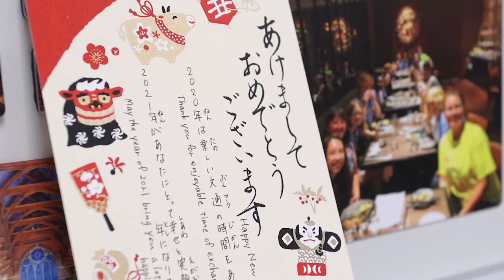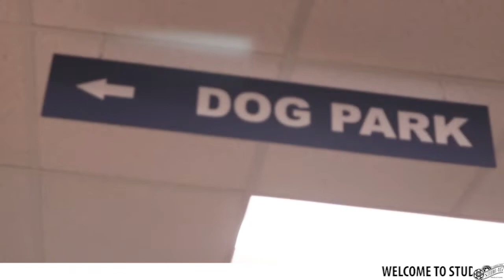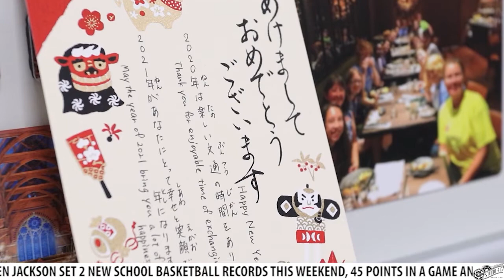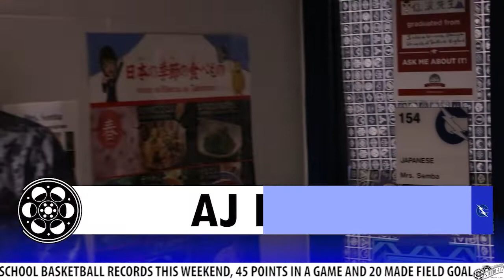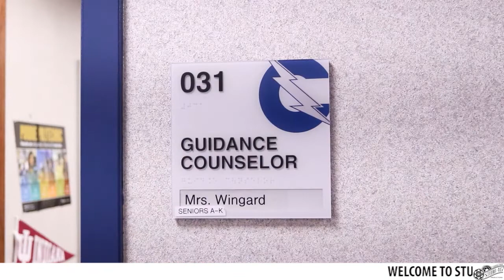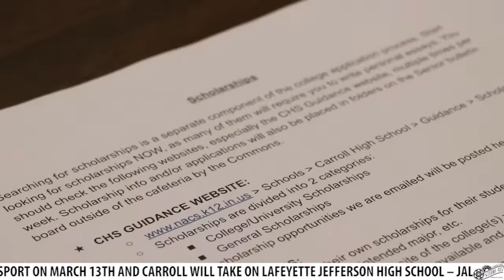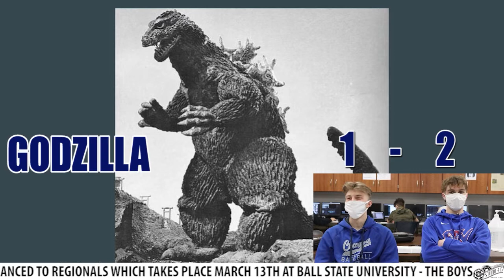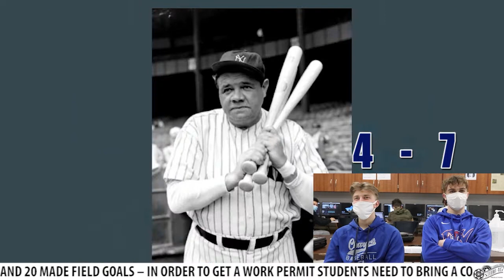Studio 415 March 9, 2021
In this episode you will hear an update on Aspen Meadow Elementary, see how Japanese language students in America are connecting with Japanese students in Japan, you'll get some advice on preparing for college, and you see the next Charger Challenge.